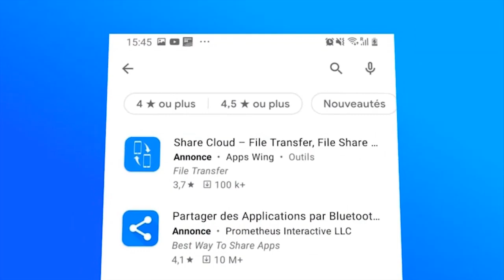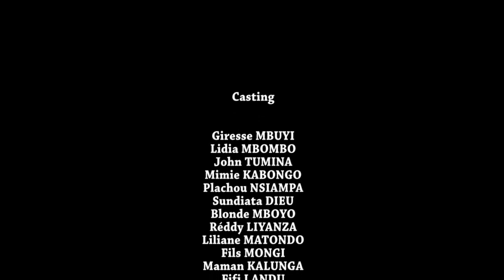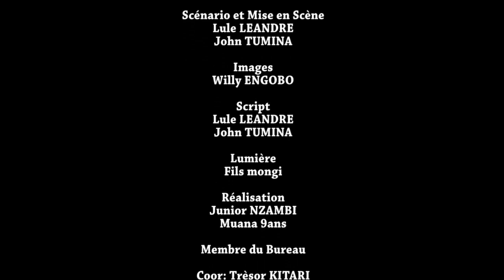FILM MALUVANGA ORIGINAL: EP 5; Nouveau Théâtre/ Kalunga/Liyanza/Sundiata/Decor/legende tv